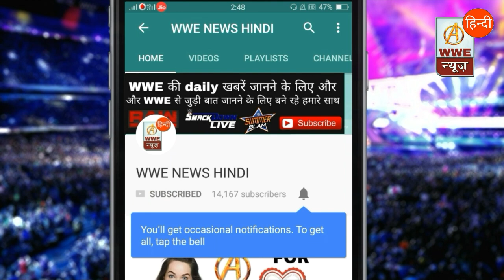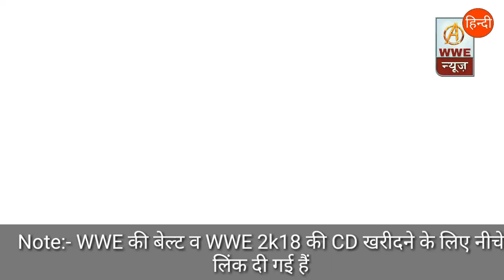WWE के बड़े इवेंट्स जो 2017 में होने वाले हैं ! WWE Biggest Events Remaining in 2017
WWE 5 biggest main event 2017, WWE, New Update,  WWE 5 PPV 2017, WWE News Hindi, WWE main event,

No mercy match card,brock lesnar vs Braun strowman,No mercy result predictions,Roman reigns vs john cena,Survival series 2017,2017 wwe all tournament, all wwe ppv, next big match,Wwe news latest, wrestling news hindi, latest updates,